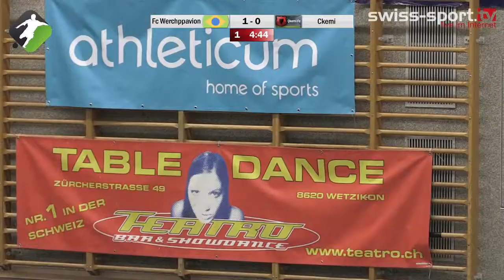Soccerstar Night 2017: FC Werchpavion - Ckemi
All matches from Soccerstar Night 2017  in review